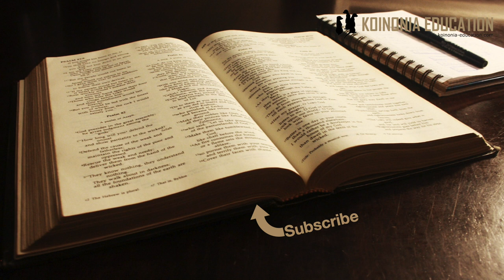Umuhimu wa kupanga Maisha HD 1080p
Kuacha Kupanga ni kupanga!
Ulimwengu uliumbwa kwa mpango
Kupanga ni kuchagua
Usipopanga unapanga kushindwa
Kila jambo linatokana na jambo
Muujza ni wakati kitu kinafanyika ”bila mpango”, ndiyo maana tunaiita muujiza

Unapoacha kupanga unaamua hivyo.
Unapopatwa na jambo nzuri au baya unapambana nalo bila kuwa na mpango.
Maisha yako hayatakuwa na mwelekeo kwa sababu huna malengo, huna kusudi upo upo tu.
Labda unasubiri neema au muujiza wa kukuinua..
Ni vigumu kupata maendeleo kwa nia hiyo.

Tukiangalia jinsi Mungu alivyopanga ulimwengu ni ajabu jinsi kila kitu kinafanya kazi kwa mpango rasmi.
Protini;
Hapa ninaeleza kwa uwepesi sana, na ningekushauri uende kuangalia maelezo zaid juu ya uumbaji na jinsi ulivyo pangwa.
Sayansi inawezekana kwa sabau kuna mpango uliyowekwa ndani ya uumbaji ambayo tunaweza kuichunguza na kuelewa, na kutegmea kwamba ni mpango wa kuaminika.
Sisi wakristo tunaamini kwamba Mungu aliweka huo mpango.
Nasi kama viumbe wa mfano wake, hata kama hatumfikii, tunaweza kuchunguza na kujiendeleza katika kuelewa mpango uliopo.
Mpango uliyowekwa katika ukweli unaweza kutegemewa.

Kupanga ni kuchagua
Kimsingi kupanga ni kuchagua;
Jambo ambalo unataka kulifanya
Namna ya kufanyikisha hilo jambo
Muda wa kutumia katika hiyo jambo

Usipopanga unapanga kushindwa
Unatamani kitu lakini
Huchukulii hatua ya kufikia hilo unachokitamani
tegemeo ya kupata hiyo kitu ni ndogo sana
Tegemeo ya kukosa hiyo kitu ni kubwa mno

Katika uumbaji ni hivyo
Katika maisha yetu pia ni hivyo
”nilipata bahati ya lifti” siyo bahati!

Muujuza ni wakati kitu kinafanyika ”bila mpango”, ndiyo maana tunaiita muujiza
Furahia miujiza unapotokea
Ishi kwa mpango maana mpango unauongoza mwenyewe
Unapopanga unaelekeza maisha yako sehemu..

Tunapoendelea;
Kutumia mpango katika masiha yako